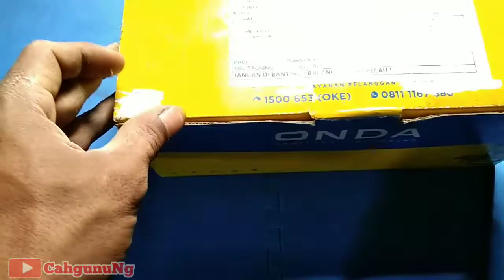Cara pasang stop kran air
Assalamualaikum boskuh, kali ini CahgunuNg berbagai, cara pasang ball Valve / stop kran air, ada yang beda dari ball Valve/ stop kran air yang saya pasang ini, yaitu di bagian leher atau bawah tuas ini lebih panjang dari ball Valve/stop kran air pada umumnya, jadi di ini cocok banget buat buat yang pipanya di tanam atau buat yang di dalam tembok.

BALL VALVE ANTI KESANDUNG (ONDA)
Nama Item                   : Ball Valve long neck (leher panjang)
Teredia ukuran            : ½” dan ¾”
Tekanan max    : 20 Bar
Keunggulannya:
1. Kadar kandungan kuningan tinggi sesuai dengan standart SNI Cu (Tembaga) 57 – 63%
2. Bola Katup berbahan kuningan di chrome sehingga lebih awet, tahan korosi
3. Tidak mudah pecah atau retak pada sambungan
4. Tahan pada tekanan dan suhu tinggi (-20 s/d 120)
5. Handle (tuas) berbahan stainless steel SS 304

Semoga bermanfaat boskuh.